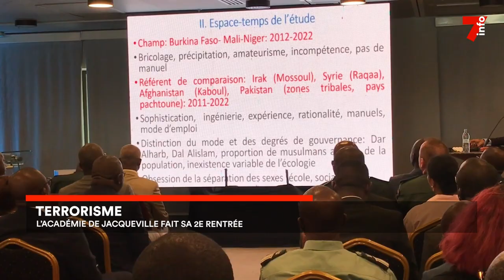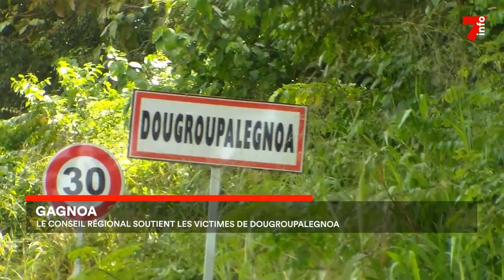Le 7 minutes du 31 octobre 2023 (édition du 19h)